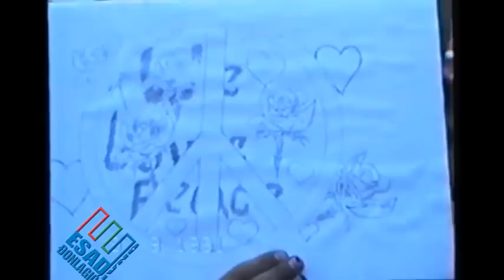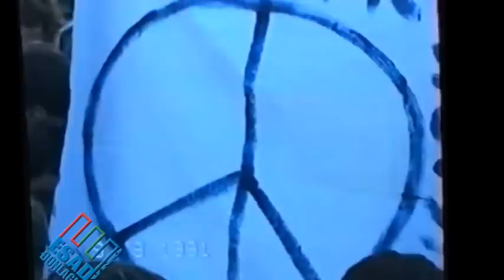LIVNO'91 KONCERT ZA MIR